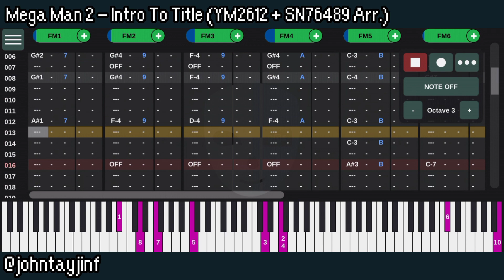Mega Man 2 - Intro To Title (YM2612 + SN76489 Arrangement)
the day when i cover an official mega man song has finally come
i've covered rrthiel's stuff when it came to mega man, so this is a nice breath of fresh air

the sn76489 is the sms chip for those who are wondering, i don't usually credit it because of laziness and title length